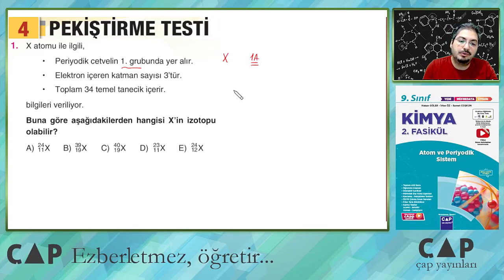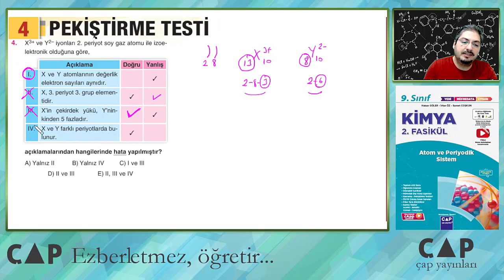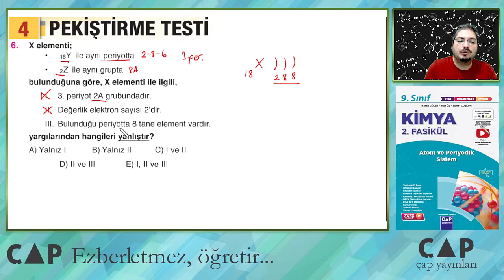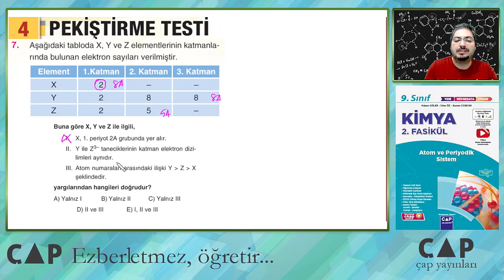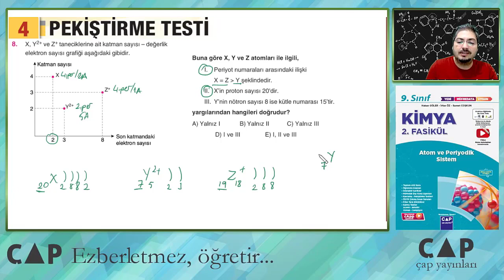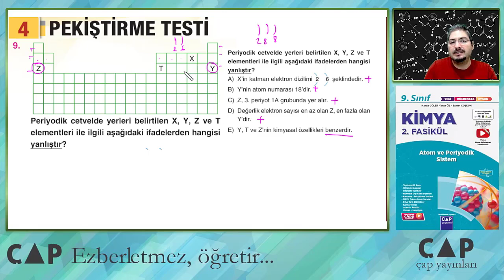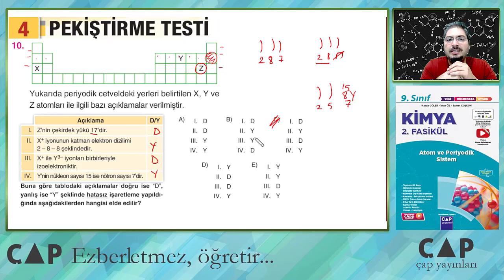9.Sınıf Kimya - Katman Elektron Dizilimi Soru Çözümü - (Pekiştirme 4)